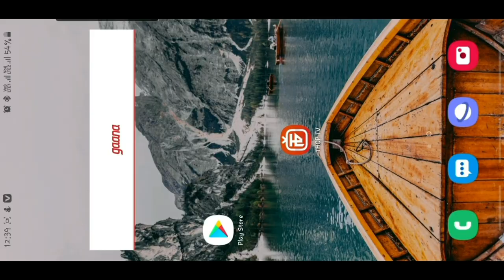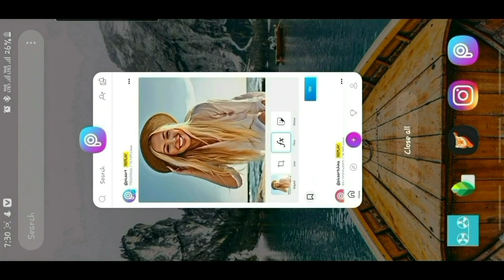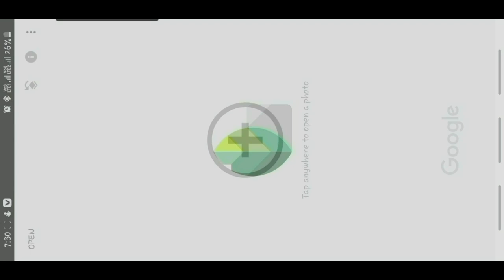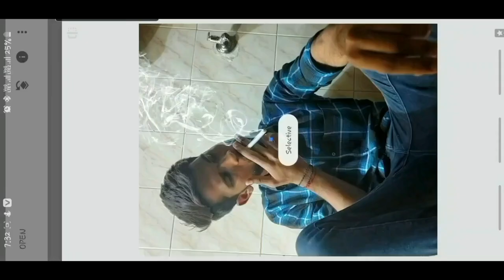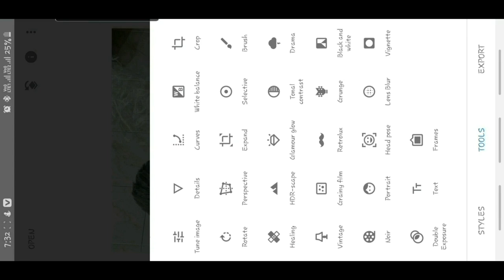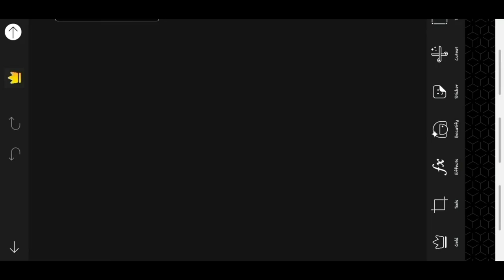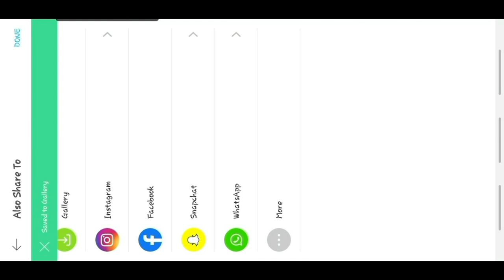How You Can Put Smoke effect In Your Photos 🚭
Hi
I am abhishek patidar